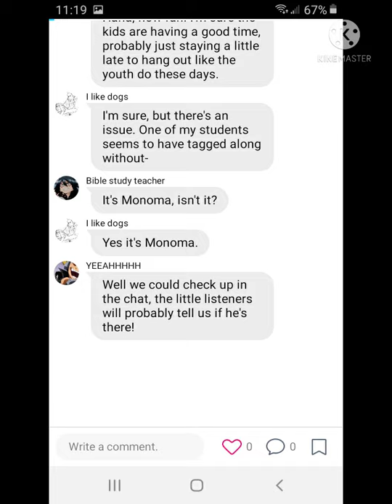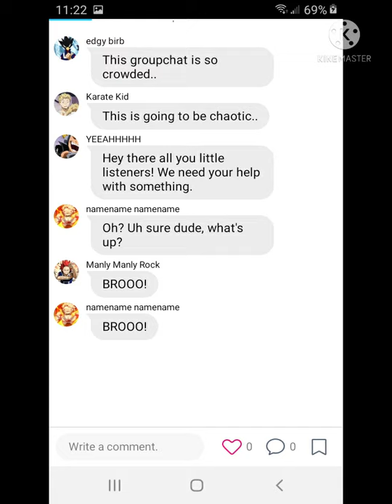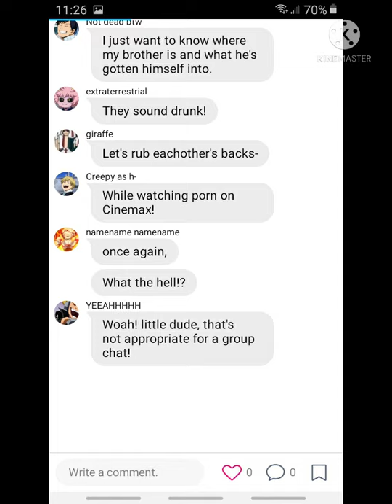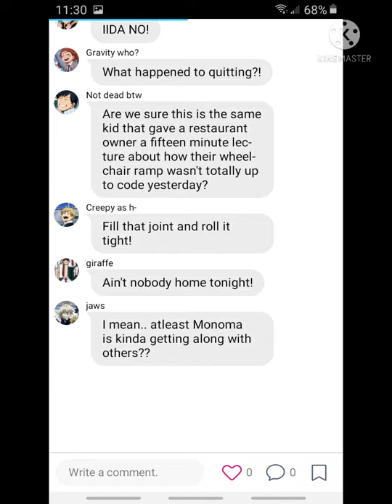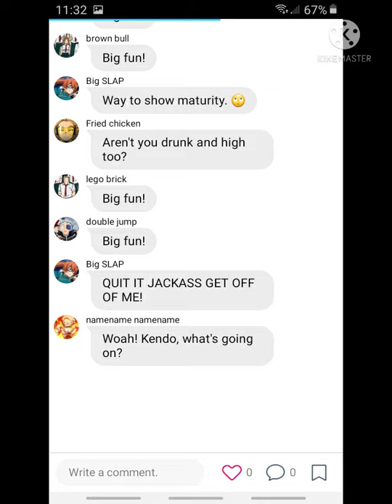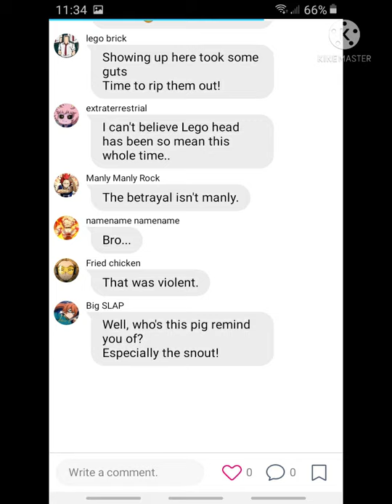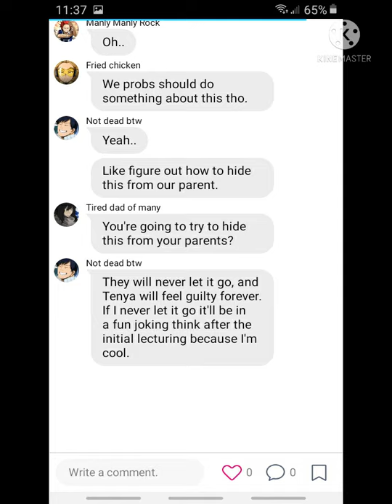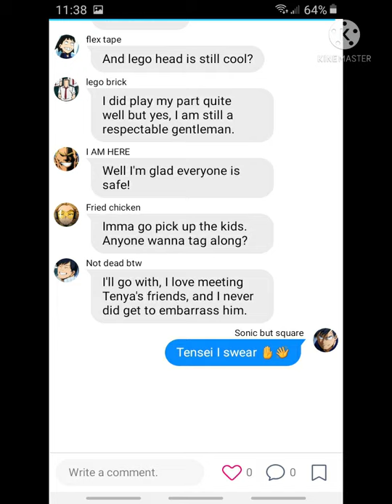Bnha lyric prank// Big fun// The class reps+ Monoma prank the teachers, class 1-A, and class 1-B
Well this was a mess lmao
I got a little carried away but I hope you enjoyed!